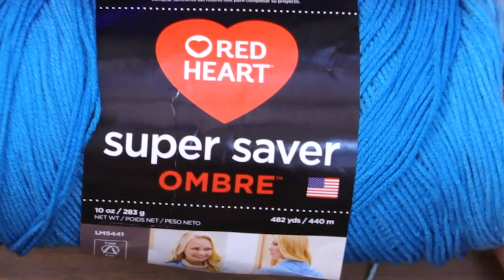Elizabeth Stitch Tutorial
The Elizabeth Stitch (also known as the "Mini Bean" stitch) is a very simple, yet elegant crochet stitch. This has a one row repeat and is very beginner friendly. Join me as I walk you through this stitch.